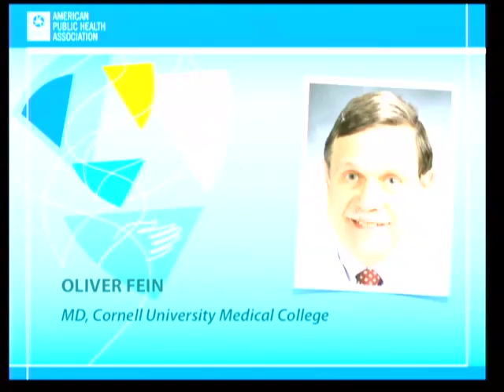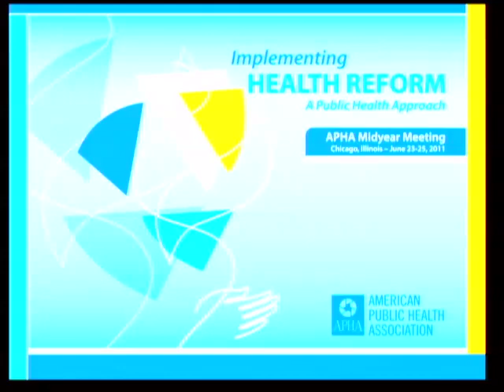Midyear Meeting "Seeking Common Ground: Various Approaches to Improving Public Health"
In the morning general session, moderator Susan Dentzer and panelists Oliver Fein, John McDonough, and Julie Eckstein discuss how to improve population  health in the United States moving forward, looking at both existing and alternative policies.

Susan Dentzer, Editor-in-Chief of Health Affairs, is an on-air analyst on health issues with the PBS NewsHour, and a frequent guest and commentator on National Public Radio shows.

Oliver Fein, MD, is a professor of clinical public health at Cornell University Medical College.  His research and policy interests include health system reform, national health insurance and medical education.

John E. McDonough, DPH, MPA, is the director of the Center for Public Health Leadership at the Harvard School of Public Health.

Julie Eckstein heads up the Missouri office of the Center for Health Transformation and works with both the legislative and executive branches on state policy initiatives.  She has led workgroups addressing the uninsured, health disparities and obesity/diabetes and started the MO Health Policy Forum.